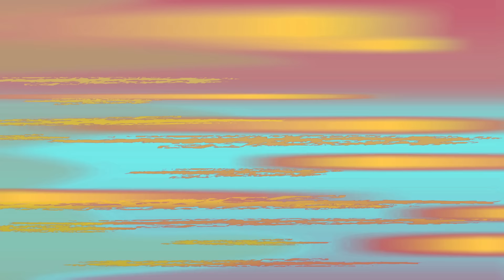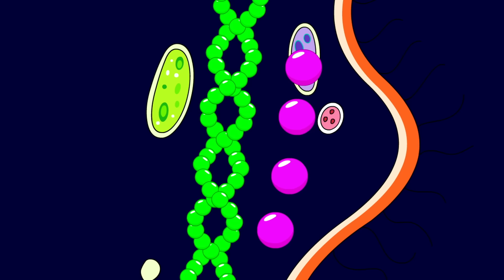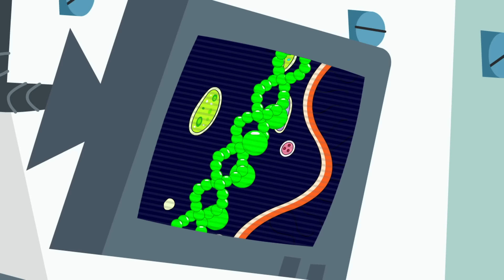A Grande Caça ao Tesouro! - Compilação Johnny Test - Episódios completos